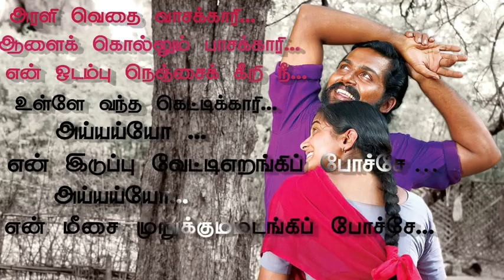January 23, 2022